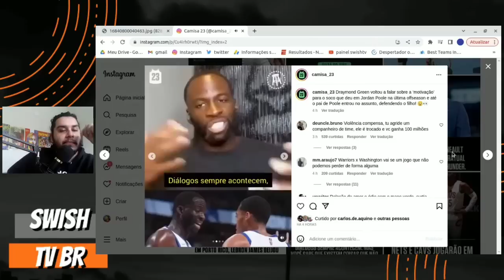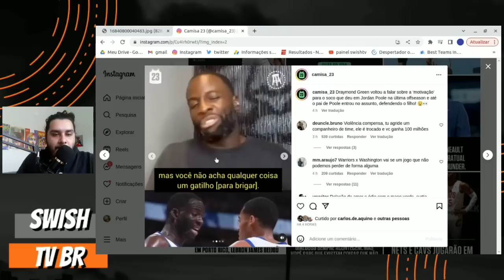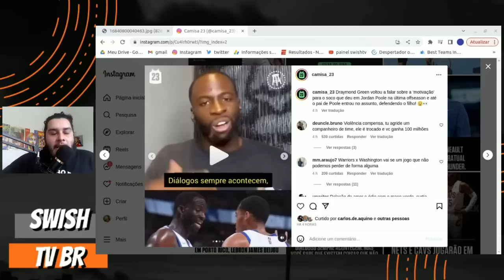Draymond Green REVELA o MOTIVO da BR1GA com Jordan Poole !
Draymond Green participou de um podcast e falou sobre a treta com Jordan Poole !